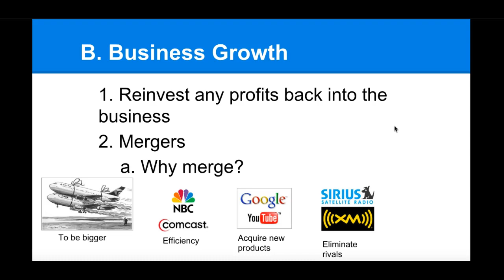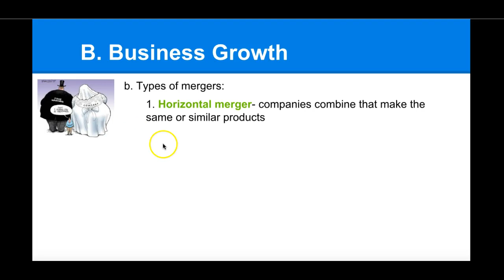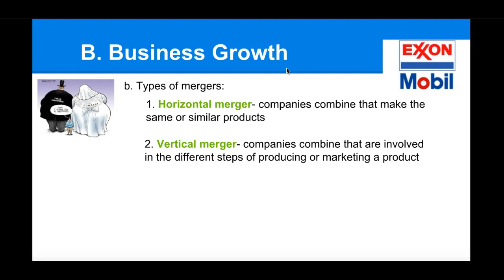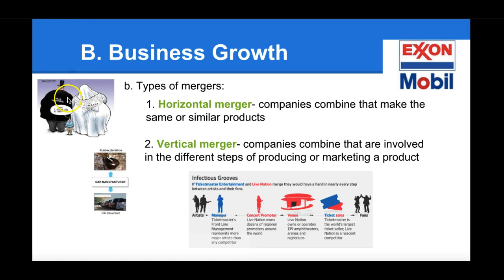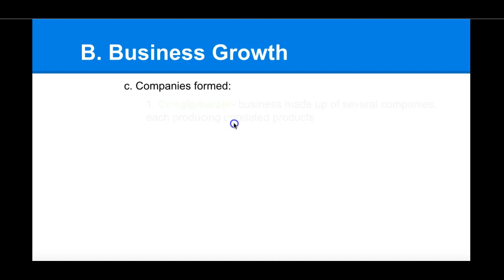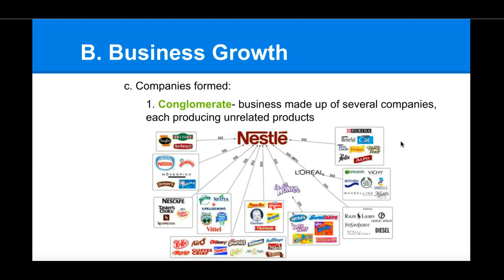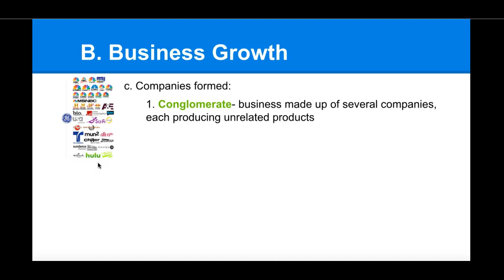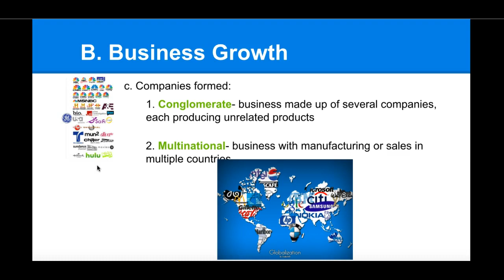Chapter 8 Notes: Business Growth Part 2